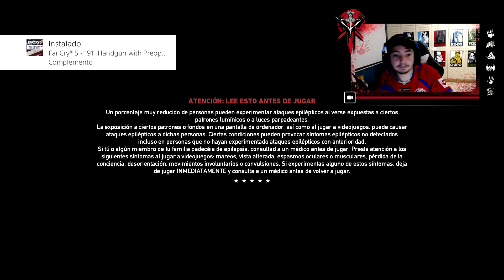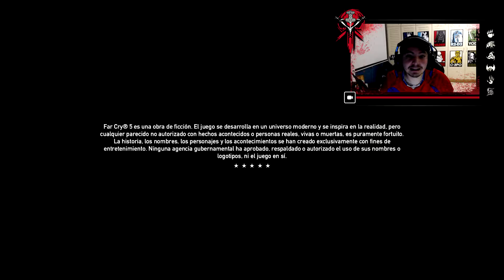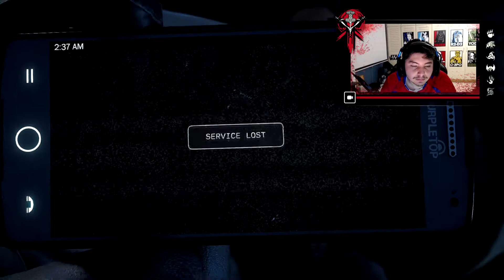La Secta de Joseph Seed-Far Cry 5 #1 (En Español)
Hola Mangos! Nueva serie en el canal... Far Cry 5!!

Hola Mangos! soy un Youtuber de Costa Rica 🇨🇷 y subo contenido de juegos de PS4, XBOX, PC y WII U! Principalmente Fortnite Call of Duty (Multiplayer, Zombies y Competitivo)FIFA. Gameplays de historia, mini juegos...

No olviden activar la 🔔 para que te lleguen todos videos nuevos!